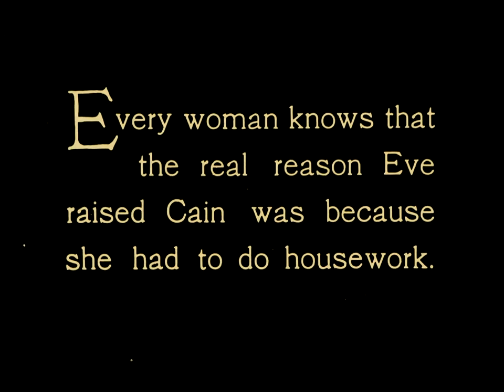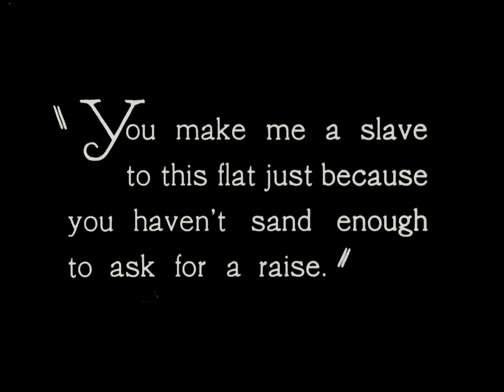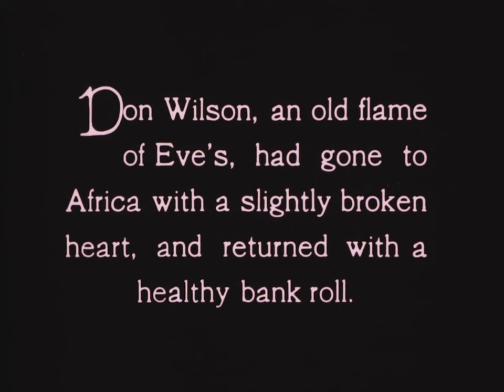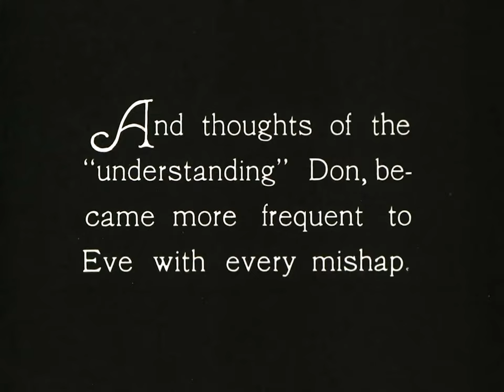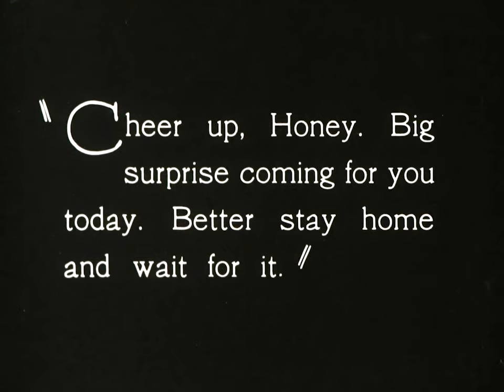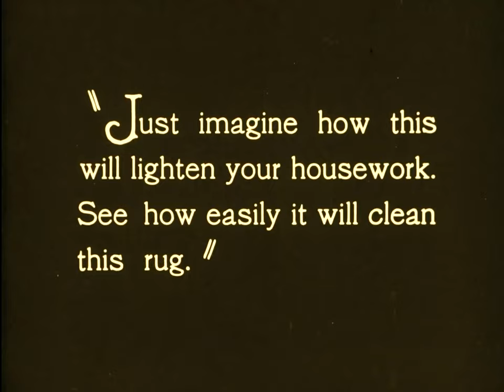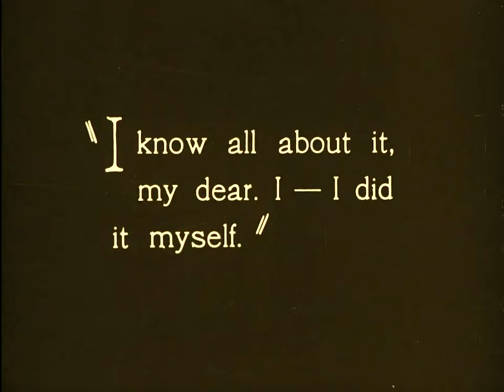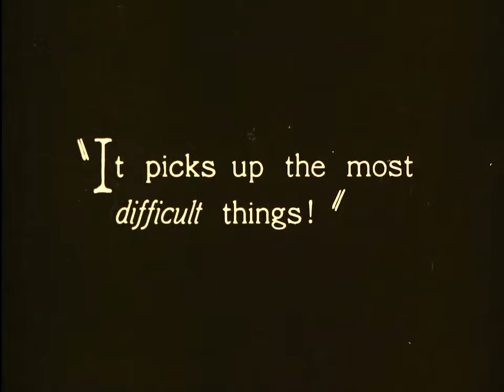So this is Eden 1927 A Vacuum Love Story of Sorts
The film opens with an animated prologue about Adam and Eve, by Tony Sarg. The viewer is then introduced to a young couple, Eve and Jim, who are having troubles in their marriage.

Eve is frustrated by housework and dreams of living a wealthier lifestyle. While out shopping, Eve runs into an old flame, Don, who has earned his fortune overseas. When Jim starts working late nights, Eve turns to Don to share her frustrations about being poor.

Don eventually asks her to leave her husband and run away with him. On the day she intends to leave, Jim tells her he has a surprise delivery for her. The delivery turns out to be a Hoover vacuum cleaner, and Jim comes home before she leaves to surprise her with the news that he has received a promotion. Eve decides to stay with Jim and leaves Don waiting for her.